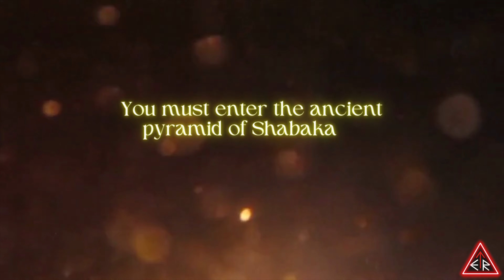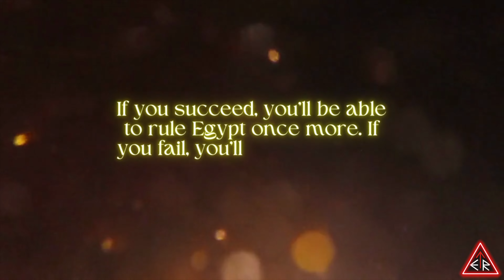We have one hour to break a curse in "RETURN OF THE PHARAOHS" by Paragon!!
Traveling from New Mexico, we continuing our tour in ARIZONA!!  Our first stop of the day is at PARAGON ESCAPE GAMES in Mesa, AZ!!  We've been hearing amazing things about this company and we came to see for ourselves if it lives up to the hype!!  They currently have 1 escape room open with 3 more on the way and possibly another 4 after that!!  We are extremely excited to get in there to play "RETURN OF THE PHARAOHS"!!

📣 SHOUT OUT:
Company:  13th Gate Escape
Game:  "Cutthroat Cavern"
Company:  QUEST ROOM
Game:  "Project Minotaur"

Here are the room(s) that we played at Paragon Escape Games:
🔑  "Return of the Pharaohs"

SPECIAL THANKS TO:
- Paragon Escape Games

CREDITS